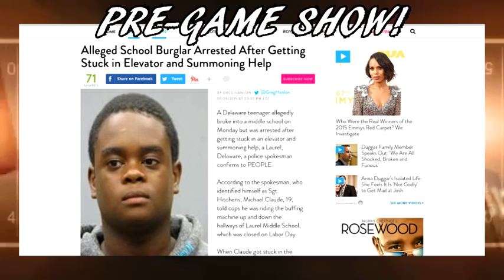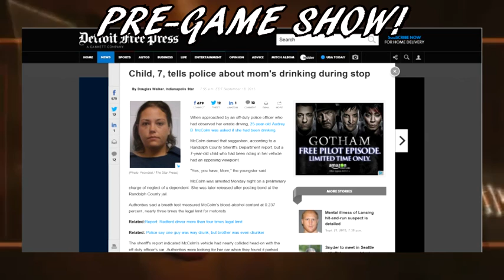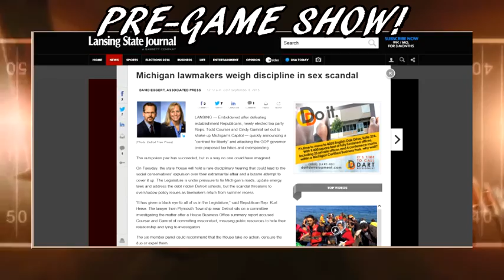Detroit Lions Season Is Over!!!!!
Detroit Sports Jersey airs live every Sunday at 11 a.m. EST on FM 88.1 WHPR.
Live streaming: fm881whpr.com.
With Hayley Scott and Host Will.
Straight sports talk! No professionals here!